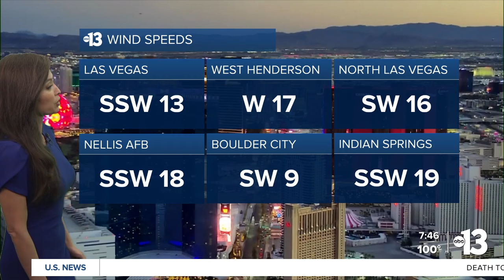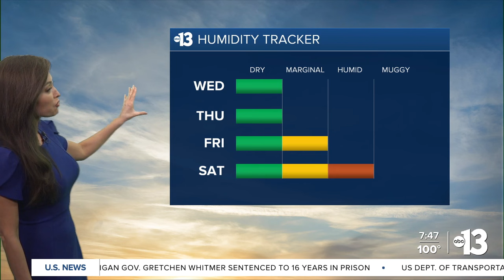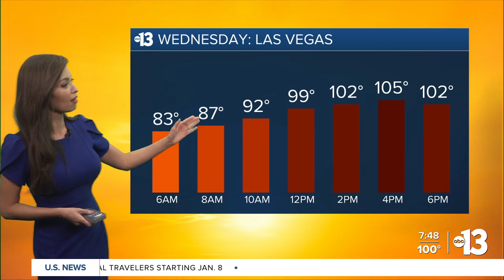Sunny and Hot on Wednesday